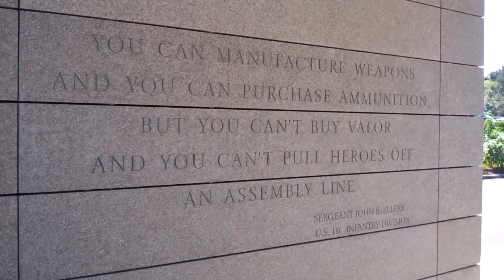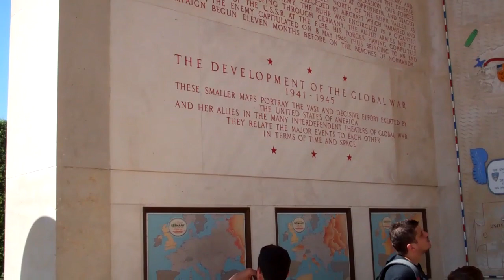Normandy American Cemetery and Memorial (2012)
Op D-Day, de eerste dag van Operatie Overlord, 6 juni 1944 vielen naar schatting 4.414 geallieerde doden.

De slag om Normandië (6/6/1944 tot 25/08/1944) eiste zo’n 425.000 slachtoffers waarvan 209.000 geallieerden met ongeveer 37.000 gesneuvelde grondtroepen en 16.714 gesneuvelde luchttroepen. 83.045 van die 209.000 waren grotendeels Britse, Canadese en Poolse troepen. 125.847 waren Amerikaans.

In 2012 was ik samen met m’n gezin in Normandië en bezochten we de vele plaatste die nog herinneren aan de start van de bevrijding van West Europa door de geallieerde troepen tijdens de Tweede Wereldoorlog.

Hier de beelden van ons bezoek Cimetière américain de Colleville-sur-Mer (Normandy American Cemetery and Memorial) in 2012. Op Deze oorlogsbegraafplaats zijn 9388 geallieerde militairen begraven.

Zoveel witte kruizen, voor zoveel jonge levens die ruw en abrupt eindigden door oorlogsgeweld, om anderen in vrijheid te laten leven.